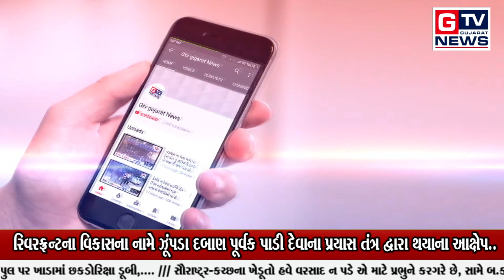માણાવદર: ગરીબલોકોના ઘરની લાઈટ તંત્ર દ્વારા કાપી નખાતા રેશમા પટેલ દ્વારા આવેદન..|| GTV_GUJARAT_NEWS